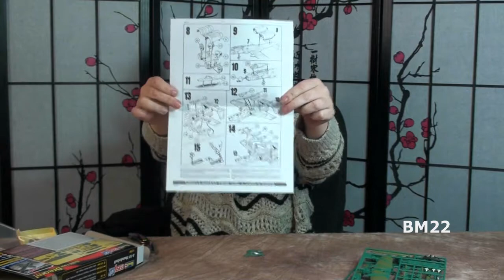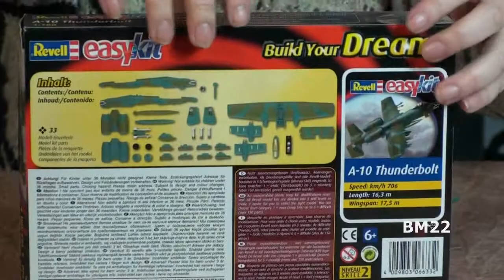A10 Thunderbolt Warthog Revell EasyKit Toy Review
LEGO clones or Knockoffs
This quote from Wikipedia addresses the rights for other companies to produce LEGO-like bricks, but does not address whether LEGO actually had the right to patent them in the fist place:
At least two of the largest clone manufacturers have been challenged in court by Lego. The lawsuits have been mostly unsuccessful, as courts have generally found the functional design of the basic brick to be a matter of patent rather than trademark law, and all relevant Lego patents have expired.

When you order LEGO and LEGO compatible brick sets from overseas, if you live here in the US, it might be more difficult than you may think. Sometimes you get your order, and sometimes you don’t. But you rarely ever get your money back.